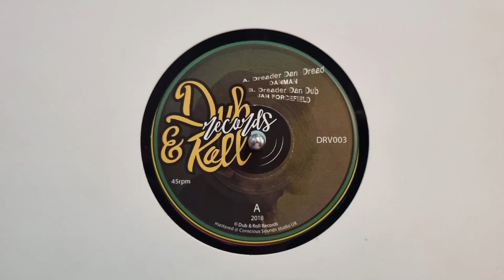Dreader Dan Dread – Dan Man – Dreader Dan Dub – Jah Forcefield– DRV003